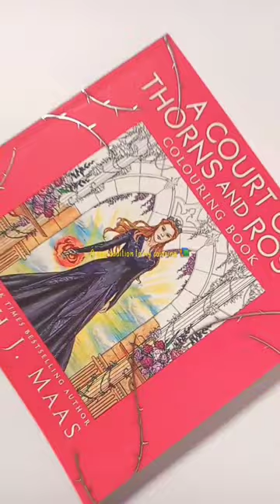A court of Thrones and Roses by Sarah.J.Maas.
Coloring Novel